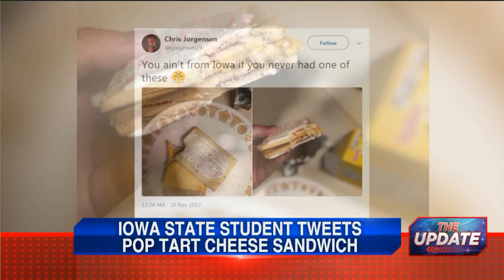Fox 8 News | Natalie Eats Pop-Tart Cheese Sandwich